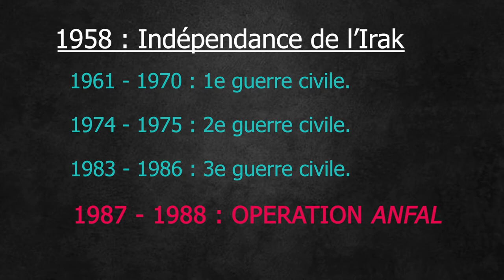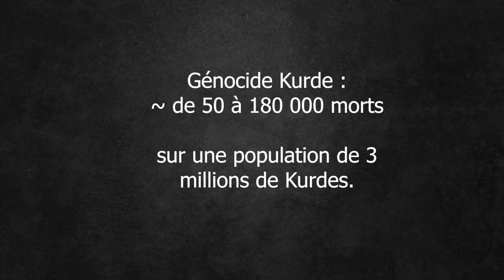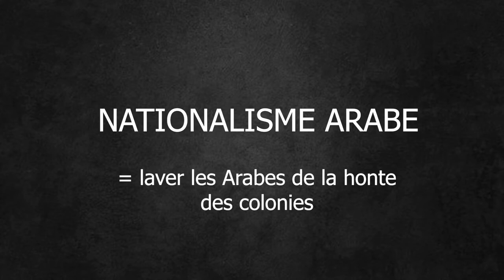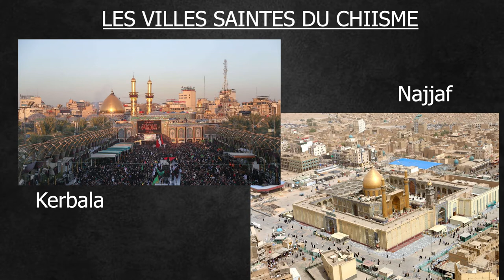SADDAM HUSSEIN 3/4 - Guérilla kurde et Insurrection chiite.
Saddam Hussein – L’Etoffe d’un Chef #3.3. Pourquoi Saddam a-t-il massacré les Kurdes ? Qui sont-ils ? Quelles sont les circonstances de l'opération Anfal ? Peut-on parler de génocide ? Pourquoi les chiites sont-ils entrés en insurrection ? L'Etoffe d'un Chef vous explique tout sur les chefs d'Etat du XXe siècle.

Eques Gallico (dessinateur) : page indisponible pour le moment.

BIBLIOGRAPHIE

RIGAUD Françoise. « Irak : le temps suspendu de l'embargo », Critique internationale, vol. no 11, no. 2, 2001, pp. 15-24.
LUIZARD Jean-Pierre, “Islam as a point of reference for political and social groups in Iraq”, International Review of the Red Cross, Vol. 89, N° 868, décembre 2007, pp. 843-855.
BENRAAD Myriam, Irak, la revanche de l’histoire, de l’occupation étrangère à l’Etat islamique, Vendémiaire, 2015, Paris.
ABURISH Saïd K., Saddam Hussein : the politics of revenge, Bloomsbury Publishing Plc, 2000, London.
MILLER Judith & MYLROIE Laurie, Saddam Hussein, Times Books, 1990, New York.
AL-KHALIL Samir, Irak, la machine infernale, JClattès, 1991, Paris, 1re édition en 1989 (University of California Press).ussein – L’Etoffe d’un Chef #3.2. Qui est victime de la répression de Saddam après 1968 ? Comment Saddam a-t-il apporté la prospérité à l'Irak ? Pourquoi la guerre Iran-Irak a-t-elle été si longue ? A-t-elle été inutile ? L’Etoffe d’un Chef vous explique tout sur les grands chefs d’Etat du XXe siècle.

BIBLIOGRAPHIE

AL-KHALIL Samir, Irak, la machine infernale, JClattès, 1991, Paris, 1re édition en 1989 (University of California Press).